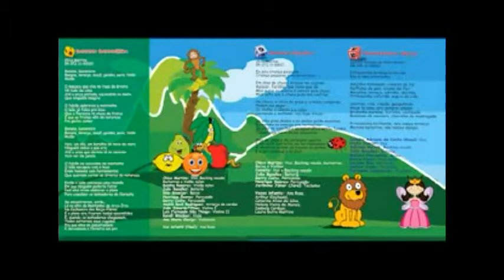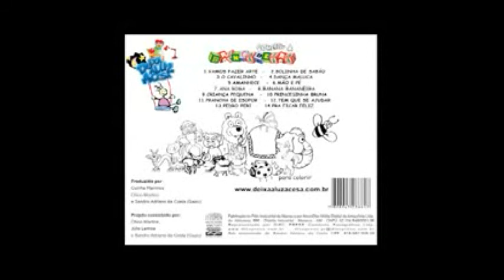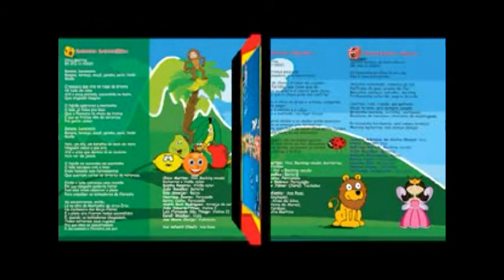Giulia Soncini e Gazu - Começou a Brincadeira - Princesinha Bruna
Autor: Gazu
Intérpretes: Gazu e Giulia Soncini
Álbum: Começou a Brincadeira
Artísta: Projeto deixa a Luz Acesa (Gazu, Chico Martins e Júlio Lemos)
Gênero: Infantil